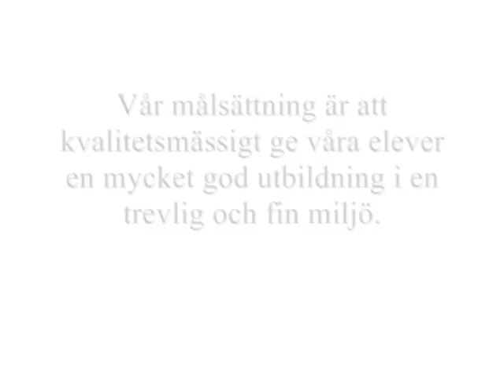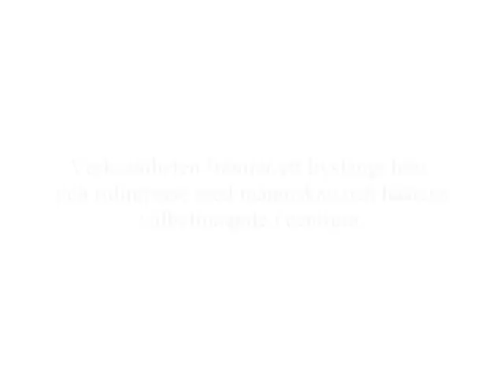Gamleby ridklubb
En liten film om Gamleby ridklubb. Filmat under torsdagens hopplektioner. Tack till alla medverkande!